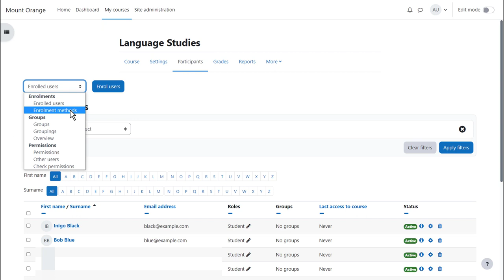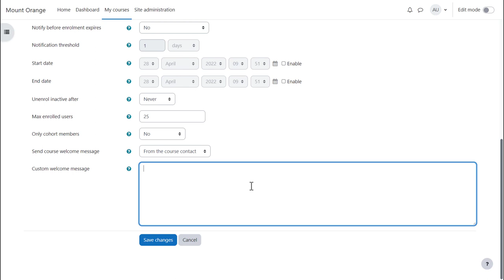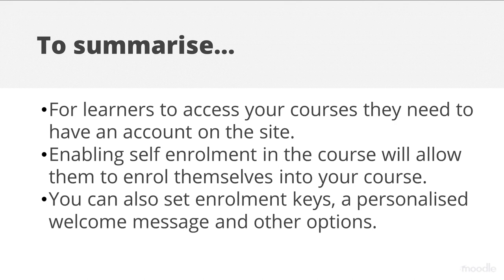How can learners sign up to my courses? (4.0/4.1)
This video relates to Moodle LMS versions 4.0 and 4.1. For the latest version of this video, se the Moodle Admin Basics program from Moodle Academy.